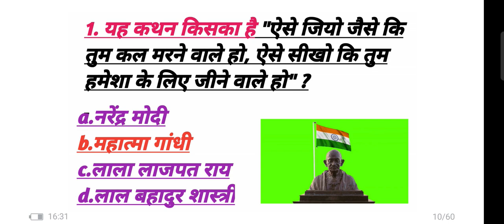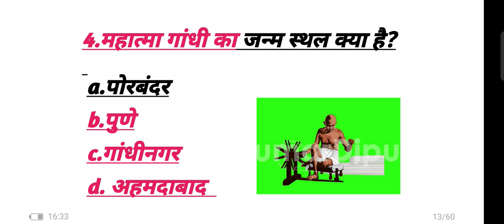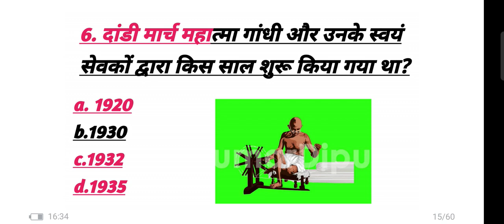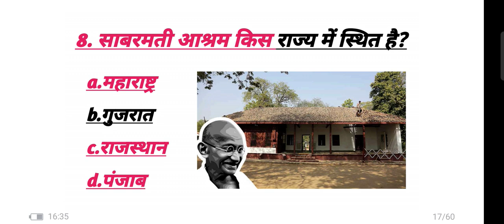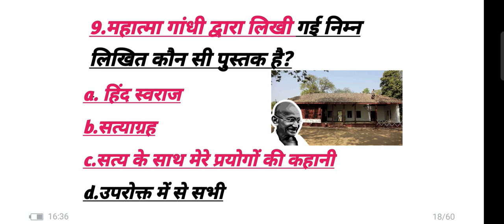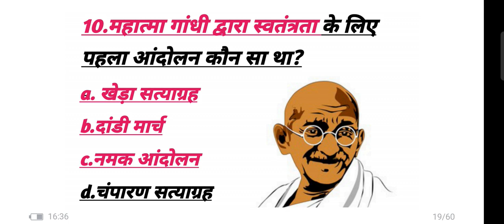25 gk questions in hindi । 15 gk questions । 25 sawal jawab in Hindi । 15 general knowledge question